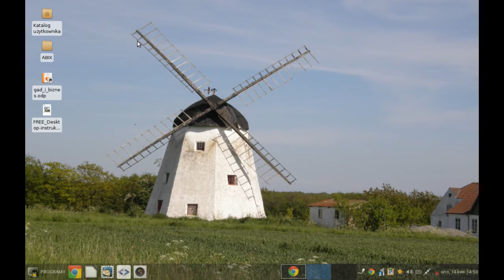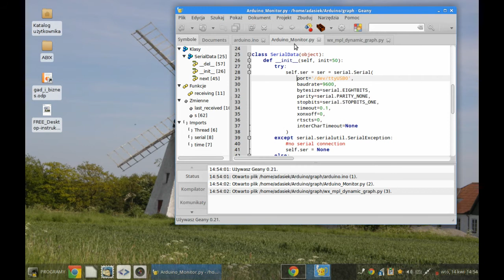Prosty Oscyloskop z AbiDuino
Jak przy pomocy Pythona stworzyć prosty oscyloskop mierzący różne parametry.